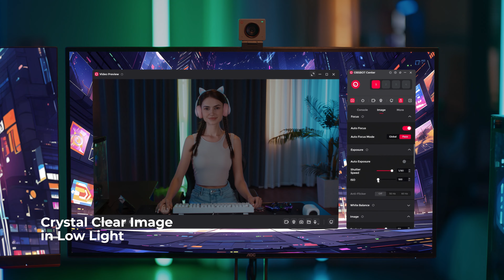OBSBOT Meet 2 - AI-Powered 4K Webcam with Auto-Framing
Staying true to the classic Meet series design, the OBSBOT Meet 2 Webcam combines a compact and colourful aesthetic, with impressive 4K imaging technology and Advanced AI features. It features AI-powered auto-framing, that automatically frames your shot, ensuring your audience gets the best viewing experience possible.